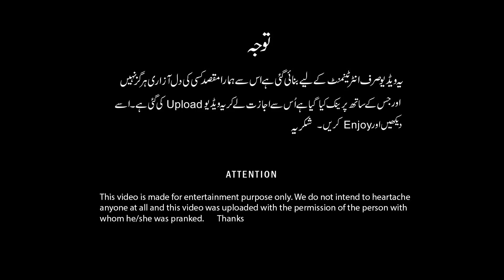No Smoking prank Part 6 || Velle Loog Khan Ali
*Must watch this prank till the end because it will definitely make you laugh.